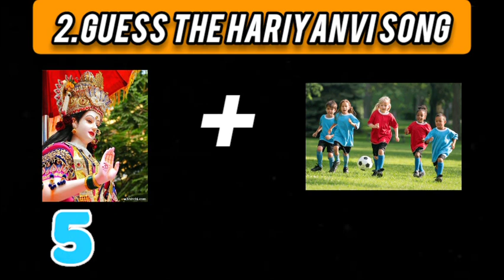Guess the hariyanvi songs by emoji 🤔 part - 1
complete the song lyrics quiz

finish the song lyrics 2022

emoji challenge aayu and pihu show

emoji challenge show

emoji challenge part 1 emoji challenge part 2

emoji challenge part 3

emoji challenge part 4

emoji challenge food guess the city name by emoji challenge

guess the country name by the emoji

guess the vegetables name by the emoji

guess the actors by the emoji challenge guess the actresses by the emoji challenge

guess the animals by the emoji

guess the dialogue guess the music

guess the song triggered insaan

guess the song by the english lyrics

guess the song Tamil guess the song name

puzzle game

song guessing game

song guess

song guess by emoji

song guess challenge

song guess by music

song guessing game by music

complete the lyrics challenge complete the lyrics

complete the song lyrics

complete the song lyrics game

complete the song lyrics Bollywood complete the song lyrics english

complete the song lyrics game hindi

complete the song lyrics game bollywood complete the song lyrics quiz

guess the song guess the songs by emoji guess the song by emoji hard

guess the song challenge guess the emoji

guess the song emoji

guess the song by emoji easy

can you guess the song by emoji emoji challenge

guess the hindi song by emoji guess the song by emoji bollywood

guess the song hard

guess the song by emoji triggered insaan guess the song lyrics

guess the song by the music